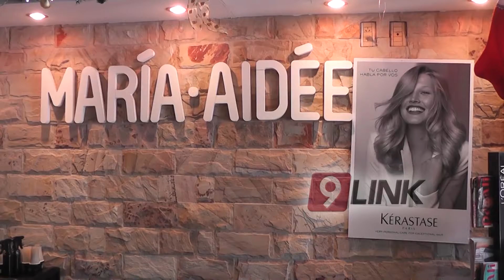C9 - Mimos y capacitación de belleza en Corrientes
MIMOS DE BELLEZA - CORRIENTES
CAPACITACIÓN EN EL SALON DE MARIA AIDEE
MARÍA AIDEE - PELUQUERA